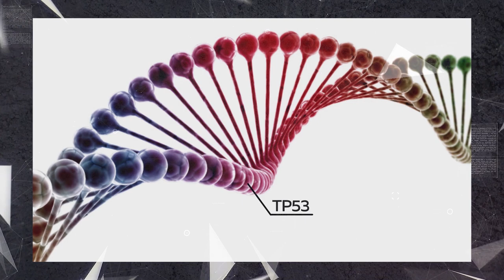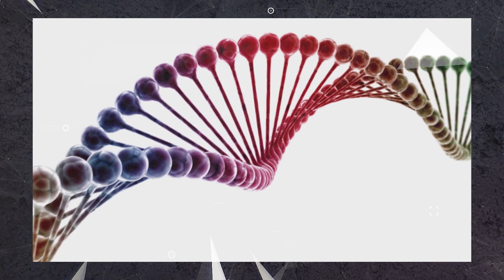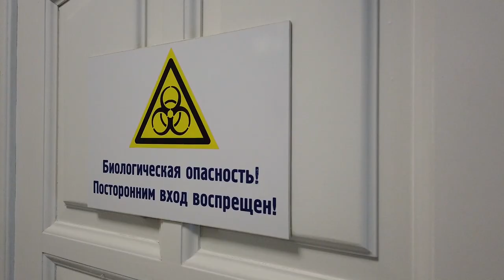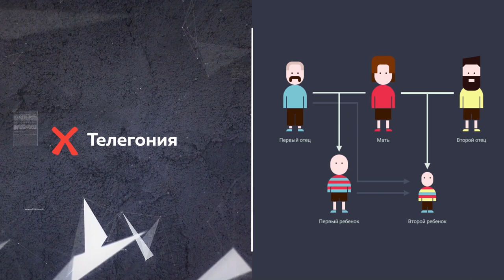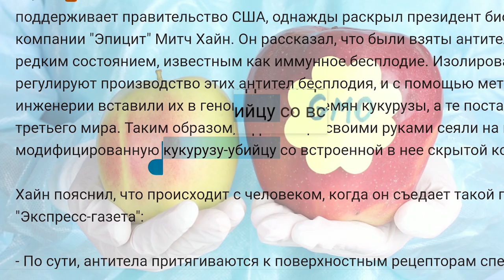«Ближе к телу»: гены, клонирование и вся правда о ГМО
От них зависит наша внешность, характер и способности.  Их мутация сделала нас разными. Но в то же время – очень похожими.

В этом выпуске «Ближе к телу» вы узнаете - существуют ли гены алкоголизма и преступности, обязательно ли мы наследуем болезни наших родителей и почему даже с помощью клонирования нельзя получить абсолютно одинаковых людей?